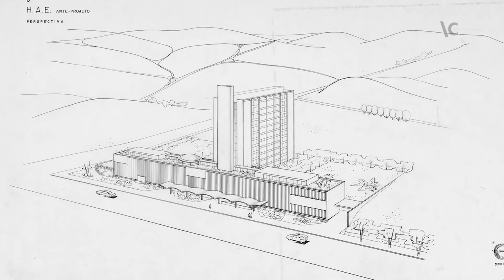Rino Levi e a verticalização de São Paulo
Joana Mello, professora da Faculdade de Arquitetura e Urbanismo da Universidade de São Paulo (FAU/USP), fala sobre os dois momentos do processo de verticalização da capital paulista, no início do século XX. Conta que entre as décadas de 1920 e 1930 a construção de edifícios se deu principalmente na área central da cidade, com prédios comerciais. Já entre as décadas de 1940 e 1950, o fenômeno se expandiu para outras regiões, com mais construções de caráter residencial.

A professora explica que o arquiteto Rino Levi (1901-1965) contribuiu para esse processo com projetos de notável qualidade técnica e atenção aos detalhes. O arquiteto Roberto Loeb lembra que a atenção de Rino a particularidades da iluminação e da ventilação era um diferencial diante de um momento de especulação imobiliária.

O arquiteto Paulo Bruna destaca que o colega foi um dos primeiros a estudar o funcionamento dos hospitais modernos no pós-guerra, o que contribuiu para que se tornasse membro da Organização Mundial da Saúde (OMS). O também arquiteto Nestor Goulart Reis Filho fala sobre alguns dos hospitais projetados por Rino, como o Hospital do Câncer, e suas características.

Com a curadoria das equipes do Itaú Cultural e da FAU/USP, a Ocupação Rino Levi fica em cartaz entre os dias 29 de fevereiro e 12 de abril de 2020, com entrada gratuita.

Metrópole Vertical - Arquitetura densa - Ocupação Rino Levi